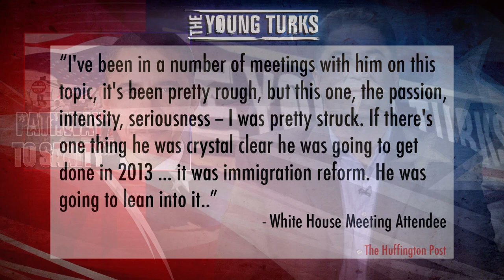Latino Votes Matter, Politicians Flock to Immigration Reform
"n his meeting with progressive leaders yesterday, President Obama promised to make immigration reform a priority for his second-term:

One source, who like others spoke on the condition of anonymity because it was an off-the-record meeting, said Obama brought up immigration reform, unprompted, in his opening remarks — a stark difference from tense previous talks in which he's been prodded by reform advocates to address the topic.

"I've been in a number of meetings with him on this topic, it's been pretty rough, but this one, the passion, intensity, seriousness — I was pretty struck," the source said. "If there's one thing he was crystal clear he was going to get done in 2013 ... it was immigration reform. He was going to lean into it; he was sure Republicans were going to come to the table. It was sort of what he's said before, but with huge conviction."

Liberals and immigration advocates have reason to be wary of this — Obama made the same promise while running for president four years ago, and he proceeded to devote his time to the economy and health care. Both were important, yes, but that doesn't change the fact that immigration reform fell by the wayside, while at the same time, the president began to crack down on undocumented immigrants, deporting more people than any previous administration."*

Cenk Uygur analyzes why politicians and pundits who previously ignored immigration reform or even opposed it are now changing their tune, now that Latino votes have shown power in swaying the course of elections.